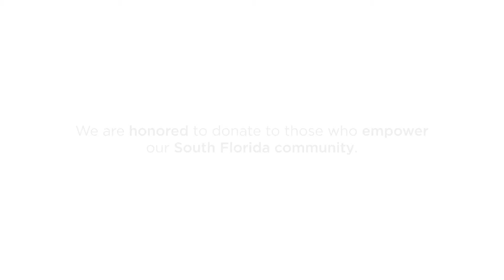70th Celebration at Sheridan Corporate Offices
Celebrating and empowering those who support our South Florida community.